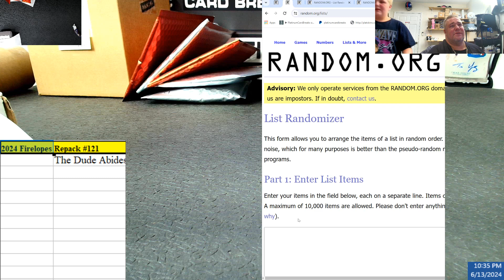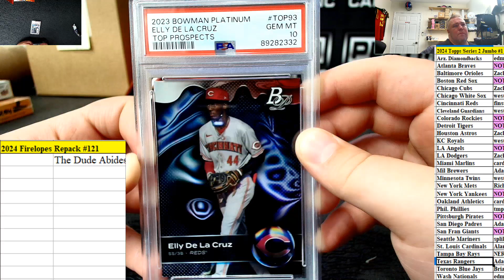2024 Firelopes Repack #121